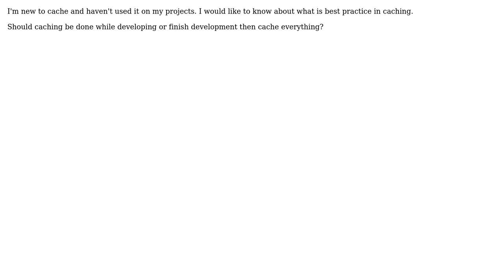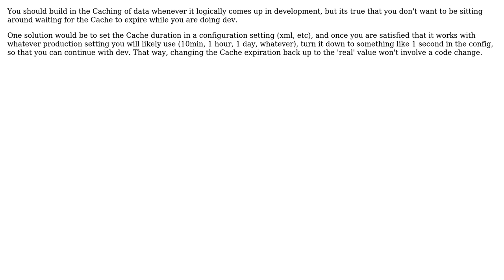Software Engineering: Cache While Developing or Finish Development then Cache? (2 Solutions!!)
Software Engineering: Cache While Developing or Finish Development then Cache?

With thanks & praise to God, and with thanks to the many people who have made this project possible! You are responsible for your own actions.